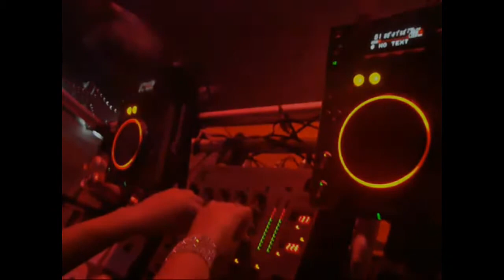The club Litoral - Ilha Porchat - Sua Melhor Balada do Litoral Paulista.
Rua Al. Paulo Gonçalves,680 - ILha Porchat - São Vicente-sp
Info: (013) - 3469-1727 - Boate Gls Mix - Brasil.